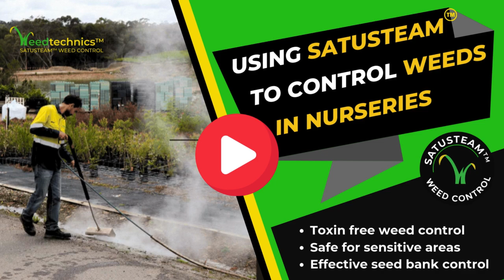How to control weeds using steam In nurseries?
Managing weeds in nurseries, without glyphosate.

Saturated steam weeding using weedtechnics Patented technology.

Best agricultural steam weeding machine in USA/Australia/Canada

Explore our website and get in touch with our team of experts who provide tailored steam weeding solutions.